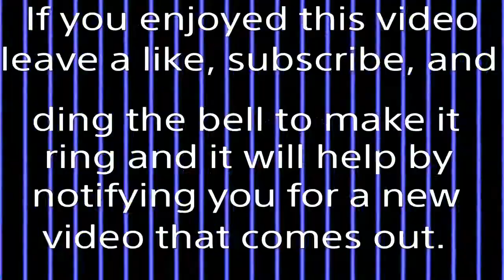Gameplay SpongeBob SquarePants - Battle for Bikini Bottom (Part 12) Kelp Forest 2/2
Spatula:
Kelp Forest:
58 - 4/8 - 16:11
59 - 5/8 - 18:51
60 - 6/8 - 19:15
61 - 7/8 - 20:47
62 - 8/8 - 31:30

Socks:
Kelp Forest:
53 - 6/7 - 7:55
54 - 7/7 - 18:19

Campers:
6/6 - 13:09

Crystals:
1/6 1:31
2/6 - 2:35
3/6 - 9:54
4/6 - 12:21
5/6 - 14:55
6/6 - 30:45

Trophy:
Kelp Forest Of Fear - 20:58